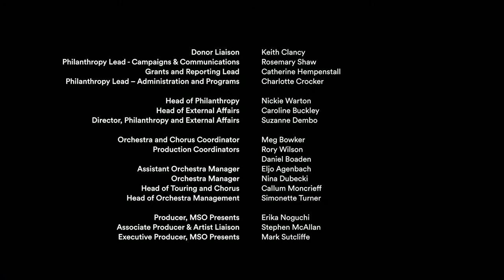Masterclass with Ray Chen | Music and Ideas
Streaming Wednesday 28 June 2023 at 6:30pm AEST.

Ray Chen is a violinist who redefines what it is to be a classical musician in the 21st Century.

This masterclass is a unique opportunity for young violinists from the Australian Youth Orchestra to learn from an artist praised for his rock-solid technique and lush sound, making compelling viewing for aspiring violinists and music lovers alike.